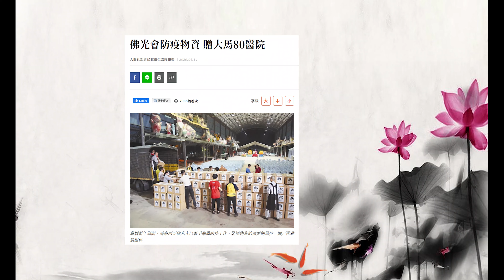【法师开示】呼吁大众参加『马来西亚佛光山抄经祈福总回向线上法会』主讲人：东禅佛教学院 学务长 如音法师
马来西亚佛光山、佛光会以及佛光文化发动【马来西亚佛光山抄经祈福总回向线上法会】，并于6月20日举办线上总回向法会。诚邀大家献上一份善念善心，用我们的信念来为疫情祈福祝福。有请 如音法师 开示

🌐LIVE直播/ LIVE🌐
😇马来西亚全民护国息灾抄经祈福总回向法会
FGS Protection of Nation and Calamities Ceasing Dharma Function

🙏🏻歡迎同步線上修持、共同祈福祝禱🙏🏻
 Welcome to practice online and pray together